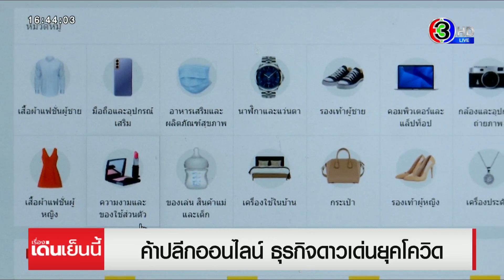ค้าปลีกออนไลน์ดาวเด่นยุคโควิด พบปีนี้แค่ 7 เดือน ยอดเปิดร้านใหม่พุ่งเท่าปี 63 ทั้งปี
รายการ เรื่องเด่นเย็นนี้​ วันที่ 10 ก.ย.2564